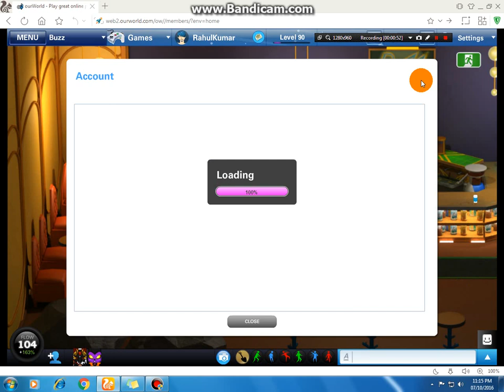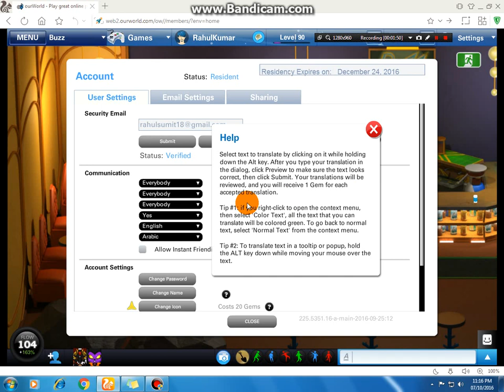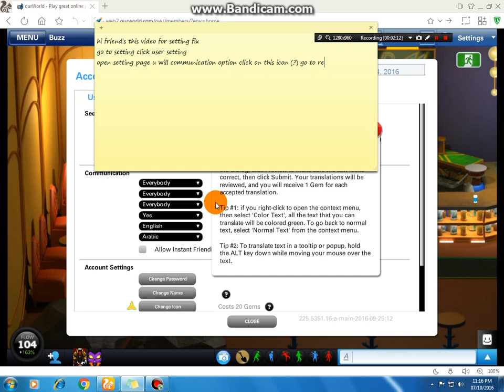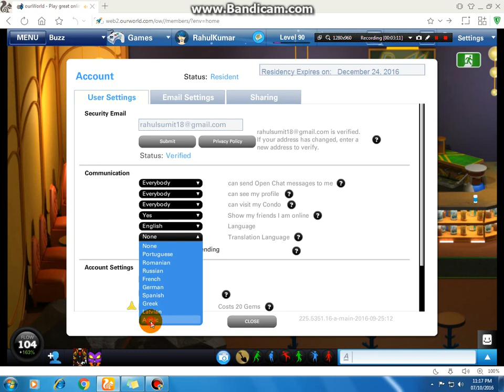setting language fix